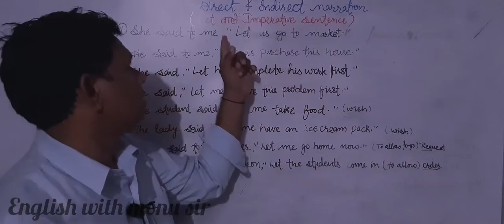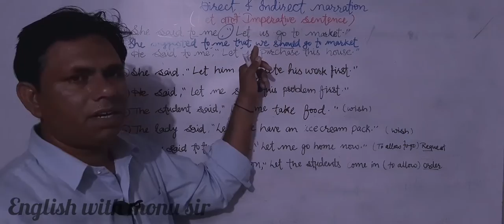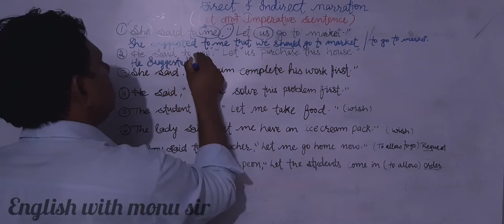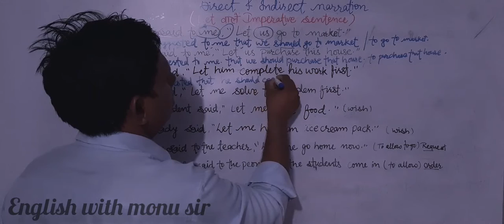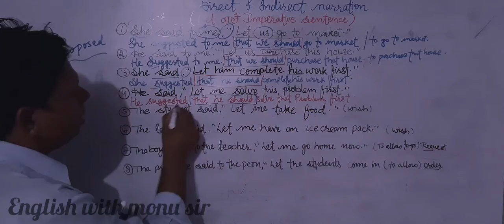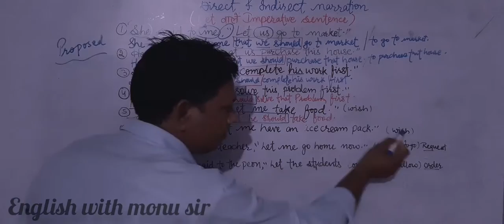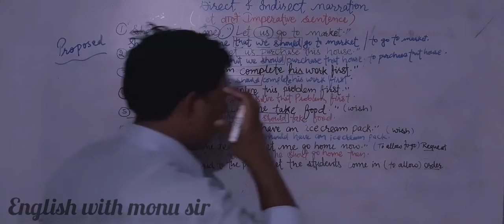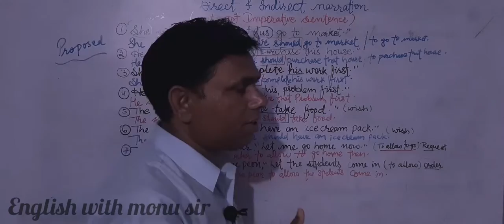(LET) IMPERATIVE SENTENCE DIRECT AND INDIRECT NARRATION